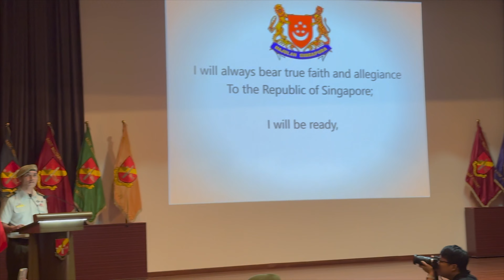BMT Pulau Tekong Enlistment Day Oath of Allegiance plus Lunch Nasi Lemak Ala Pulau Tekong and Ferry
I enlisted for NS in 1994, 30 years ago. Today, in 2024, my son enlists.  Another generation of Singaporean sons serving NS.
. I found it very meaningful to listen to the enlistees recite the Oath of Allegiance.  I recited it 30 years ago too, but parents/loved ones were not in attendance.

We are a tiny red dot & cannot take our peace and security for granted.  We do not own what we cannot defend.

After the oath taking, it was time to link up with the enlistees.  Prior to this, the parents and visitors were brought on a tour of a typical bunk, showed the standard items that would be issued to the enlistees, as well as a visit to the NS BMT Gallery.

Lunch was great.  Nasi Lemak ala Tekong!  It was Tekong's version of Nasi Lemak.  We even had ice cream, although I didn't take any (too full).  I noticed the drinks dispenser too.

It was time for the enlistees to fall in and march off, while the visitors were led back, by foot, to the ferry terminal and we took a short ferry ride back to mainland, followed by a coach ride back to Pasir Ris Bus Interchange (BMT@ Pasir Ris).  Take note that this visit will take 5-6 hours.  Our reporting time was 12 noon at Pasir Ris, and we got back to Pasir Ris close to 6pm.

[Rapture!]
The Rapture (Harpazo) is very soon! Believe in Jesus!  If my channel suddenly goes quiet, I have been suddenly taken up to heaven by Lord Jesus Christ, in a twinkling of an eye! If you are left behind, do not believe the lies that you will hear. We were not abducted by aliens! Do not believe the fake videos using Generative AI!

The Anti-Christ will come on the scene.

1. The Anti-Christ will come as a peacemaker, and not desire women.
2. The Anti-Christ will broker and sign a 7 year peace treaty with Israel, in Jerusalem.
3. Israel will welcome and trust the Anti-Christ like their long-awaited Messiah!

4. Israel will be allowed to re-build their temple (co-exist with the Dome of the Rock) and start old testament worship again.  For centuries, everybody assumed that the Dome of the Rock was built over the Holy of Holies.  But today, most archeologists agree and have confirmed that the Holy of Holies is north of the Dome of the Rock.   This means that the Jewish temple can be built on its original site without disturbing the Dome of the Rock The Dome of the Rocks sits on the outer court - the court of the Gentiles. See Pastor Allen Nolan explained this from 2008!!

5. Israel will let down their guard.

6. 3.5 years after the peace treaty signing, Anti-Christ will turn against Israel. The abomination of desolation will be performed. Anti-Christ will demand to be worshipped, like god.  Satan will build an image of himself - Satan + AI + Robot = Image of the Beast that speaks and kills in Rev 13:14-15

Moses and Elijah will appear as the 2 witnesses during the first half of tribulation and preach in Jerusalem that Jesus is our Lord and Saviour for 1,260 days, clothed in sackcloth.  Many will want them dead but the are supernaturally protected until their testimony is finished. After 1,260 days, they will be killed by the Anti-Christ in Jerusalem. Their bodies will be left on the streets as a insult. But 3.5 days later, they will be resurrected and rise to heaven in a cloud for the world to see.  At that very hour, a severe earthquake will hit, killing 7,000 people and destroying one-tenth of Jerusalem.

In the middle of the tribulation, the beast will rise up from the sea.
The beast will go after all the remaining Jews and believers living on earth.
If you do not convert to the religion of the beast, you will be killed.
Believe in Jesus and endure!  You will have to be matyred for your faith in Jesus but that would be a blessing so that you do not face eternal death.

The Beast will rely on the Whore of Babylon to rise into power.  But at the midpoint of the Tribulation, the Beast (who hates the Whore) will also destroy the Whore.  Find out more here:

If you missed the rapture, look out for the signs above, believe in God and do not take the mark (666) of the beast!

If you are living in the 2nd half of the Tribulation, there will be 3 angels going around the world telling you NOT to take the mark of the beast.  Look out for them!

All these prophesies are in the Bible!
If you are reading this after the Rapture or during the Tribulation, please go investigate the Holy Bible (inerrant Word of God).  Do not be deceived by the lies!